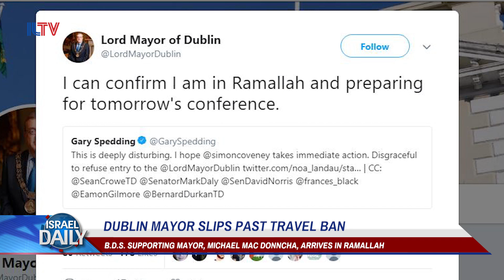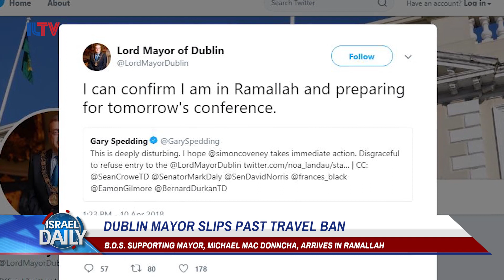Your Morning News From Israel - Apr. 11, 2018.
I.D.F. RESPONDS TO BOMB DETONATION, SEVERAL ISRAELIS ARRESTED IN THAILAND, MIGHT ALAN DERSHOWITZ DEFEND PRESIDENT TRUMP?, DUBLIN MAYOR SLIPS PAST TRAVEL BAN, AND U.S. HOLOCAUST EDUCATION BILL INTRODUCED.